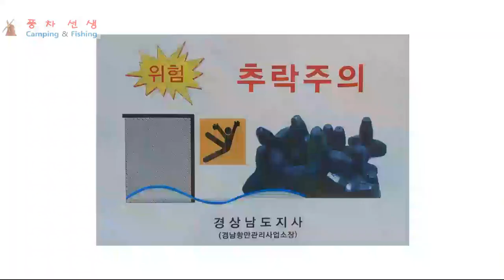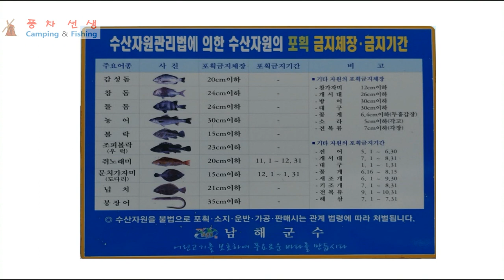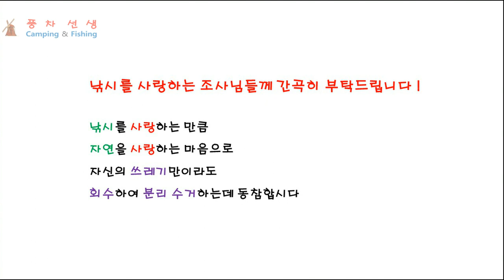방파제 고양이 3 - 비가 내려 어렵게 마련한 고양이 먹거리